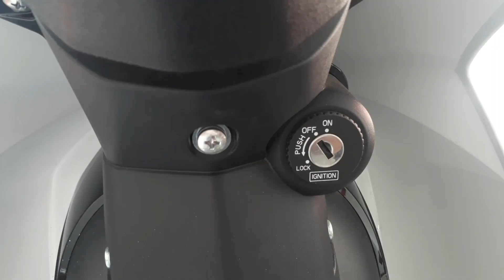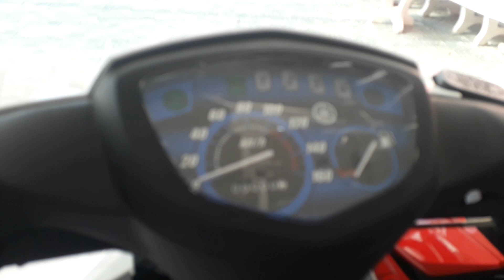Sirius RC 2020 | Sirius RC Fi 2020 | Trắng Đen | Giá chỉ từ 19 đến 24 triệu đồng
Ưu, nhược điểm Yamaha Sirius 2020

Ưu điểm
Họa tiết thiết kế đẹp mắt: Trải qua nhiều năm với nhiều lần thay đổi và chuyển biến về tem xe nhưng Sirius mới vẫn giữ nguyên được dáng vóc gọn gàng, họa tiết thiết kế góc cạnh mạnh mẽ cực kỳ phù hợp cho người dùng trẻ trung, đậm chất ngầu và cá tính. Nhờ giữ nguyên được nét thiết kế cổ điển đó mà lợi nhuận Sirius bản tiêu chuẩn luôn vượt trội so với phiên bản Fi dù rằng không tiết kiệm nhiên liệu bằng.

Động cơ mạnh mẽ: Các dòng xe của Yamaha luôn được chú tâm quan trọng nhiều về khối động cơ & Sirius 2020 cũng không là ngoại lệ. Với một khối động cơ 115cc, Yamaha Sirius 2020 luôn luôn được người dùng đánh giá và nhận định là khỏe hơn những mẫu xe khác cùng phân khúc trên thị trường, thậm chí còn hơn toàn diện người anh em Sirius Fi nhờ khả năng bứt tốc khỏe khoắn. Đặc biệt, cả hai phiên bản Sirius tiêu chuẩn và Sirius Fi đều đã được Yamaha tăng cấp tiêu chuẩn khí thải Euro 3. Xe Sirius 2020 sử dụng động cơ 115 cc, công suất cực đại 8,7 mã lực tại 7.000 vòng/phút, mô men xoắn cực lớn 9,5 Nm tại 5.500 vòng/phút.

Nhược điểm
Nhông xích kém: Bộ nhông xích của Yamaha Sirius 2020 được đánh giá là khá kém, di chuyển trong điều kiện bình thường thì chỉ tầm 10.000 km là phải sửa chữa thay thế, nếu liên tục chở nặng và đi đường xa thì chu kỳ thay thế còn sớm hơn. Vì thế, đa số người sử dụng đã chọn lựa những bộ nhông xích ngoài để sửa chữa thay thế bộ nhông xích nguyên bản của xe.
Yamaha Sirius đang được bán ra với 6 phiên bản, 3 phiên bản dùng chế hòa khí và 3 phiên bản trang bị hệ thống phun xăng điện tử.
➡️➡️Giá xe Yamaha Sirius các phiên bản này không quá chênh lệch so với giá đề xuất của hãng, cụ thể sẽ giao động từ👍 19tr đến 24tr👍 cho các phiên bản khác nhau.